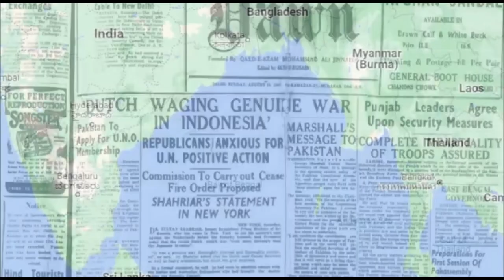BHOOMIPUTRA : Gameplay | Trailer : A Tribute To Biju Patnaik | Play Now | GauravGo Technologies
The game will be based on Biju Patnaik historical Indonesian Campaign .

The game will put light on his bravery & contribution towards the Indonesian freedom struggle & history, culture and growth of Odisha.

Plot : In this game ,the player will play the role of Biju Patnaik with the objective of finding & rescuing Indonesian Freedom Fighters and political leaders under house arrest by the Dutch Colonisers .

Be Ready To Play !!